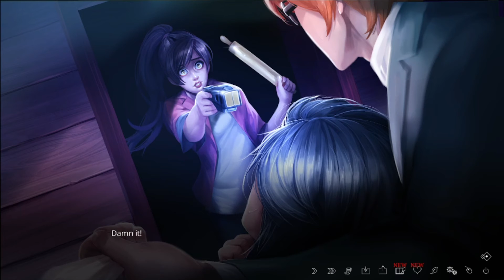The Letter Ch 6 Ashton Part 22 Ash See Crying Woman Ash Gets Saved Again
Ash hears the crying woman again and follows the sound to the attic where he see a woman on her knees crying but as he talks to her she doesn't answer and the next moment he feels a pain at the back of his head and then a piece of cloth around his neck. Its the butler that found him and now is trying to strangle him while trying to get information out of Ash. Ash start to black out when he hears a voice he recognized and it is non other then Isabella with a stun gun telling the butler to let Ash go. She shoots the butler with the stun gun and Ash gets free, they tie up the butler and Isabella slaps Ash for not telling them what he was going to do. Ash drops a confession bomb at the wrong time and place.